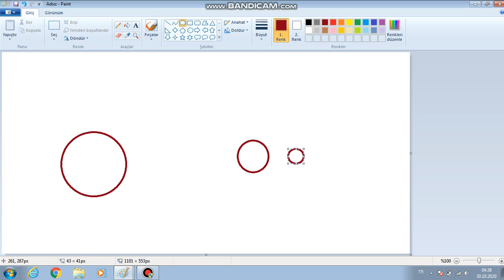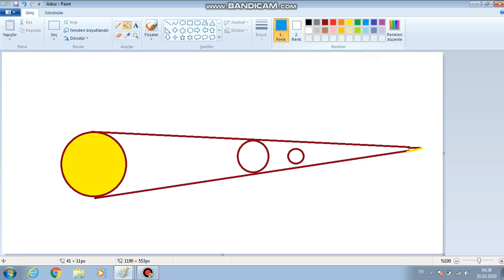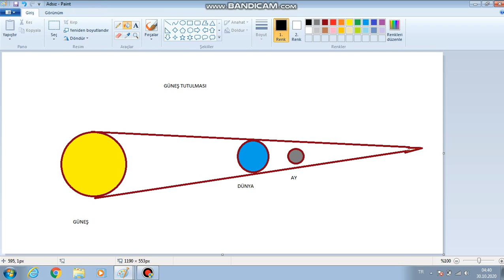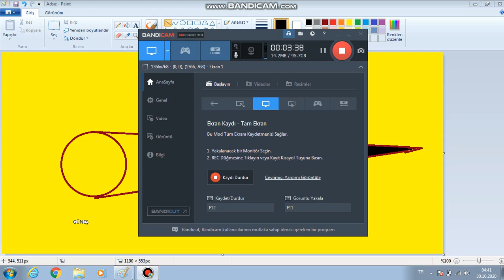6.SINIF AY TUTULMASI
güneş ve ay tutulması, tutulmalar